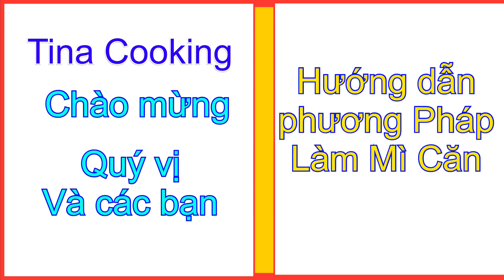Cách Làm Mì Căn Đơn Giản Bằng Bột Mì Đa Dụng Mì Căn Mịn Dai Dùng Để Chế Biến Nhiều Món Chay Ngon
Mì Căn là thực phẩm nổi tiếng trong ẩm thực chay , dùng để chế biến các món ăn chay như phở , bún bò Huế , mì căn kho tiêu .
Trong video này Tina hướng dẫn bí mật cách làm mịn căn thành công nhất , nguyên liệu chính là , bột mì đa dụng , muối , nước , vật dụng là giấy nướng , và giấy kẽm , gây cột .
Công thứ rất tuyệt vời, chính xác , cách làm rất chi tiết  dễ thực hiện .
Đây là cách làm mì căn rất xuất sắc nhất, hãy chia sẻ để mọi người cùng làm thành công.